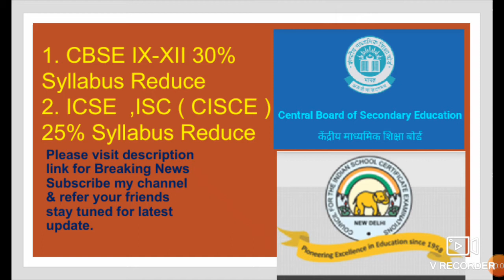CBSE & ICSE Syllabus Reduced Update for new session 2020-21 HRD Minister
CBSE & ICSE Syllabus Reduced Notice for new session 2020-21 HRD Minister please ICSE & ISC Notice pdf 1. XII ISC 2.   XI ISC 3.  X ICSE 4.   IX ICSE 2. 3. 4. ICSE &ISC New Session Regulation & Complete Syllabus of All class official website direct